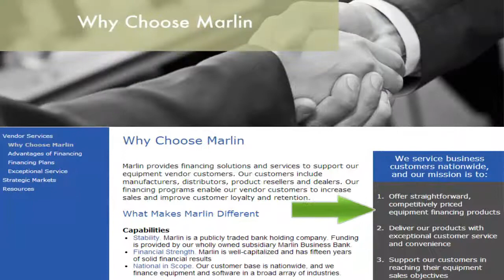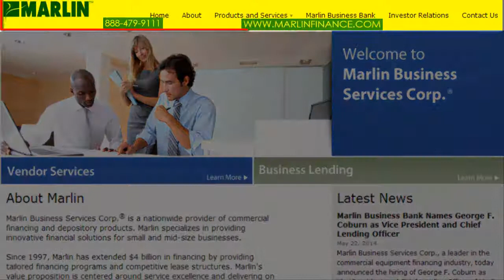Marlin Business Services a nationwide provider of commercial financing and depository products.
Marlin Business Services Corp has extended $4 billion in financing by providing tailored financing programs and competitive lease structures. Marlin's value proposition is centered around service excellence and delivering on commitments made to equipment dealers, manufacturers, resellers, distributors and their customers.